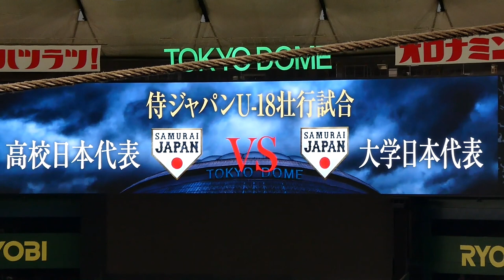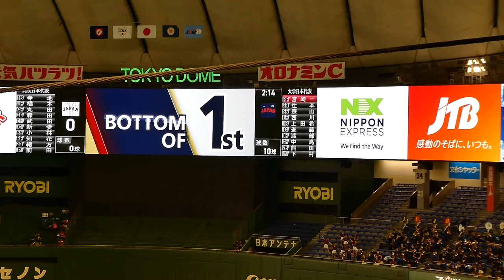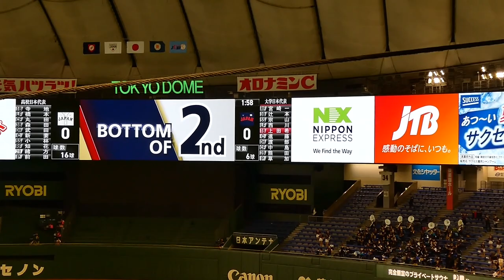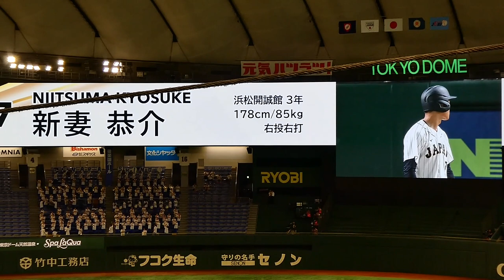【侍ジャパンU-18壮行試合】20230828 高校日本代表 vs 大学日本代表 ＠東京ドーム〈ロング・ダイジェスト〉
【侍ジャパンU-18壮行試合】
2023年8月28日（月） 東京ドーム
試合開始18時04分 試合終了20時33分（2時間29分）
観客25,943人
高校日本代表 0-8 大学日本代表

高校日本代表　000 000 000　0
大学日本代表　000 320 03X　8

【バッテリー】
（高）前田悠伍、●森煌誠、矢野海翔、安田虎汰郎、木村優人、東恩納蒼、髙橋煌稀－新妻恭介、尾形樹人
（大）下村海翔、草加勝、武内夏暉、○上田大河、細野晴希、岩井俊介、木村仁、古謝樹、蒔田稔、常廣羽也斗－進藤勇也、宮崎恭輔、有馬諒
【本塁打】
（大）上田希由翔1号（5回2ラン）

0:00:00　大学日本代表メンバー紹介
0:03:04　始球式（侍ジャパンU-12代表 舩山大翔主将）
0:03:42　試合前挨拶
0:06:06　1回表　高校　先発・下村：寺地左安、橋本三犠打で一死2塁、丸田三振、森田三振で無得点
0:09:29　1回裏　大学　先発・前田：宮崎一樹三振、辻本三振、宗山中安、西川二ゴロで無得点
0:11:45　2回表　高校　下村→草加へ継投：武田三ゴロ、新妻遊ゴロ、小林左安、知花二飛で無得点
0:13:30　2回裏　大学　上田希由翔左安、進藤三ゴロ併殺打、渡部左安、中島三振で無得点
0:15:38　3回表　高校　草加→武内へ継投：緒方二ゴロ、寺地三振、橋本三振で三者凡退
0:18:12　3回裏　大学　前田→森へ継投：熊田右飛、宮崎一樹右飛、辻本四球、宗山三振で無得点
0:20:57　4回表　高校　武内→上田大河へ継投：丸田二ゴロ、森田三振、武田中安、新妻一邪飛で無得点
0:22:42　4回裏　大学　西川中飛、上田希由翔右安、二盗成功、進藤中安で一死1・3塁から渡部右犠飛で1点、森→矢野へ継投、中島左3塁打で1点、熊田中安で1点、矢野→安田へ継投、宮崎一樹二ゴロ、計3点　（高校代表0-3大学代表）
0:29:06　5回表　高校　上田大河→細野へ継投：小林三振、知花三振、緒方右飛で三者凡退
0:31:06　5回裏　大学　辻本投ゴロ、宗山中安、西川三振、上田希由翔右越2ランで2点、代打・宮崎恭輔三失、渡部三振、計2点　（高校代表0-5大学代表）
0:35:03　高校日本代表応援（習志野高吹奏楽部）～ 大学日本代表応援（東京六大学応援団連盟）
0:38:27　6回表　高校　細野→岩井へ継投：寺地遊ゴロ、橋本投ゴロ、岩井→木村仁へ継投、丸田一ゴロで三者凡退
0:40:35　6回裏　大学　安田→木村優人へ継投：中島中安、宮下左安、天井二直で一死1・2塁、佐々木三ゴロ三封、宗山三振で無得点
0:42:43　エール交換（習志野高吹奏楽部）
0:44:34　7回表　高校　中山三振、木村仁→古謝へ継投、武田三振、尾形中飛で三者凡退
0:47:36　エール交換（東京六大学応援団連盟）
0:49:07　7回裏　大学　西川一邪飛、上田希由翔二ゴロ、木村優人→東恩納へ継投、代打・有馬四球、渡部三ゴロ二封で無得点
0:51:50　8回表　高校　古謝→蒔田へ継投：山田一ゴロ、知花三失、高中右飛、寺地遊ゴロ二封で無得点
0:54:28　8回裏　大学　東恩納→髙橋へ継投：中島四球、二盗成功、宮下左2塁打で1点、天井二ゴロで一死3塁、佐々木遊安で1点、宗山三安で一死1・2塁、西川左安で1点、上田希由翔中飛、有馬遊ゴロ二封、計3点　（高校代表0-8大学代表）
0:59:55　9回表　高校　蒔田→常廣へ継投：橋本二ゴロ、丸田三振、中山左飛で三者凡退
1:01:22　試合終了後挨拶

〈高校日本代表〉
監　督　30　馬淵史郎（明徳義塾）
ヘッドコーチ　31　岩井　隆（花咲徳栄）
コーチ　32　小坂将商（智辯学園）
コーチ　33　比嘉公也（沖縄尚学）
アシスタントコーチ　34　葛西徳一（弘前東）
アシスタントコーチ　35　加藤勇次（酒田光陵）

投　手　11　武田陸玖（山形中央）
投　手　15　髙橋煌稀（仙台育英）
投　手　13　木村優人（霞ヶ浦）
投　手　16　安田虎汰郎（日大三）
投　手　17　矢野海翔（大垣日大）
投　手　10　中山優月（智辯学園）
投　手　18　前田悠伍（大阪桐蔭）
投　手　19　森　煌誠（徳島商）
投　手　14　東恩納蒼（沖縄尚学）
捕　手　12　尾形樹人（仙台育英）
捕　手　27　新妻恭介（浜松開誠館）
捕　手　22　寺地隆成（明徳義塾）
内野手　04　山田脩也（仙台育英）
内野手　07　髙中一樹（聖光学院）
内野手　02　緒方　漣（横浜）
内野手　05　森田大翔（履正社）
内野手　01　小林隼翔（広陵）☆主将
外野手　23　橋本航河（仙台育英）
外野手　26　丸田湊斗（慶應）
外野手　08　知花慎之助（沖縄尚学）

〈大学日本代表〉
監　督　30　大久保哲也（九州産業大）
コーチ　31　鈴木英之（関西国際大）
コーチ　32　溝口智成（立教大）
コーチ　33　川村　卓（筑波大）

投　手　11　下村海翔（青山学院大・九州国際大付）
投　手　12　木村　仁（九州共立大・北九州）
投　手　14　細野晴希（東洋大・東亜学園）
投　手　16　常廣羽也斗（青山学院大・大分舞鶴）
投　手　17　蒔田　稔（明治大・九州学院）
投　手　18　草加　勝（亜細亜大・創志学園）
投　手　19　岩井俊介（名城大・京都翔英）
投　手　21　武内夏暉（國學院大・八幡南）
投　手　23　上田大河（大阪商業大・大阪商業大高）
投　手　29　古謝　樹（桐蔭横浜大・湘南学院）
捕　手　20　宮崎恭輔（慶應義塾大・國學院久我山）
捕　手　22　有馬　諒（関西大・近江）
捕　手　27　進藤勇也（上武大・筑陽学園）
内野手　07　熊田任洋（早稲田大・東邦）
内野手　10　辻本倫太郎（仙台大・北海）
内野手　25　上田希由翔（明治大・愛産大三河）
内野手　05　佐々木泰（青山学院大・県岐阜商）
内野手　06　宗山　塁（明治大・広陵）
内野手　04　宮下朝陽（東洋大・北海）
外野手　01　中島大輔（青山学院大・龍谷大平安）☆主将
外野手　08　天井一輝（亜細亜大・広島商）
外野手　09　宮崎一樹（山梨学院大・山梨学院）
外野手　02　西川史礁（青山学院大・龍谷大平安）
外野手　24　渡部聖弥（大阪商業大・広陵）
【欠場】
投手　15　村田賢一（明治大・春日部共栄）※コンディション不良の為
内野手　03　廣瀬隆太（慶應義塾大・慶應）※コンディション不良の為